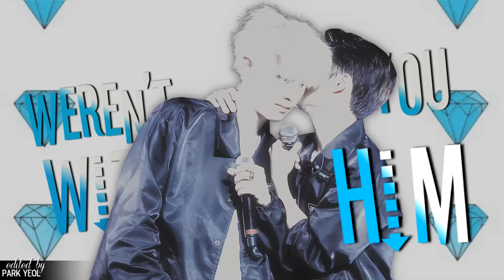ᴋᴀɪsᴏᴏ ♡ ɪ ᴡɪsʜ.